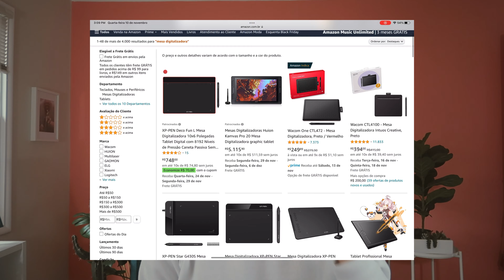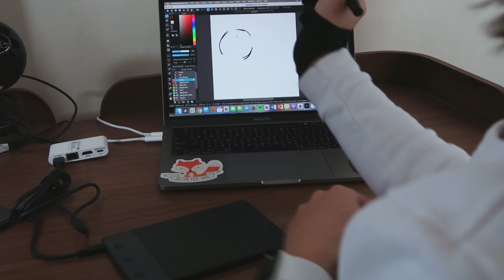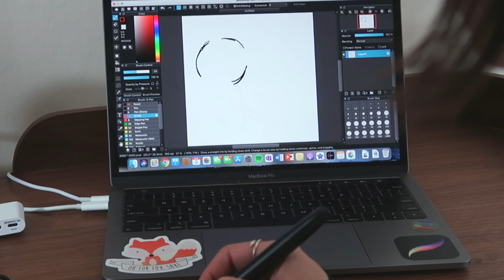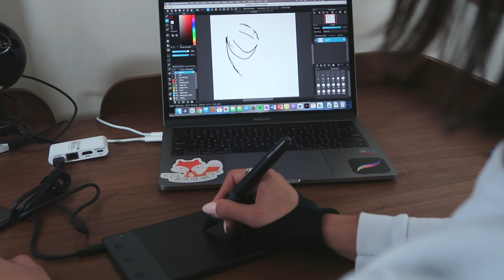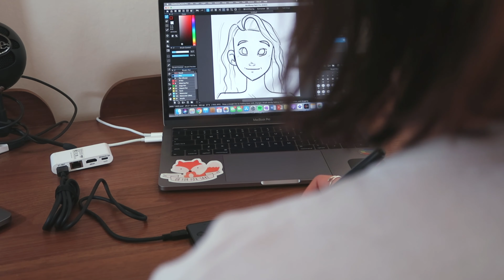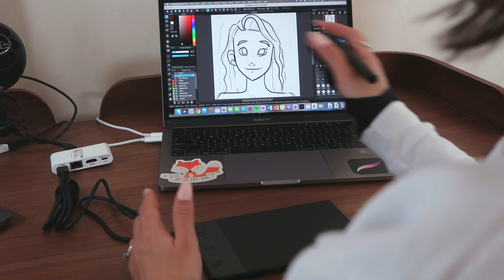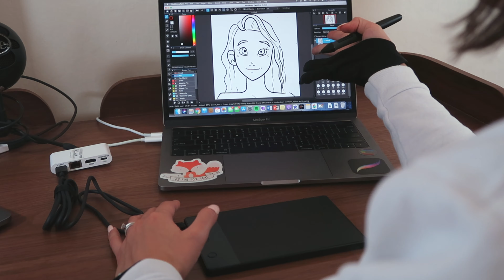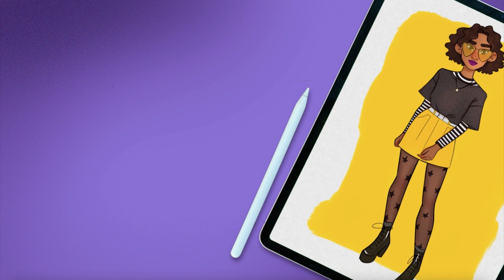TESTANDO O TABLET MAIS BARATO QUE EXISTE! | Huion 420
PROGRAMAS QUE FUNCIONAM COM O HUION/MESAS DIGITALIZADORAS EM GERAL: Medibang Paint, ClipStudio Paint, Photoshop (e toda a suíte de programas da Adobe), Autodesk Sketchbook, Krita.
Obs: quaisquer programas de desenhos disponíveis para desktop que utilizam um mouse podem ser adaptados para mesas digitalizadoras.
🎨 PROCURANDO CURSOS DE DESENHO? Dá uma olhada nesses daqui da Domestika!
NOTA SOBRE INSTAGRAM: a minha resolução de 2021 é não usar o Instagram, então saiba que eu devo olhar as mensagens por lá no máximo 1x por mês. Pra entrar em contato comigo de forma mais rápida, use o email acima!
😉 Perguntas? Sugestões? Deixem tudo aqui embaixo que tento responder todo mundo!
Se você comprar um produto ou serviço com esses links, eu posso receber uma pequena comissão mas não há nenhum custo adicional pra você! Muito obrigada por apoiar o canal e por me ajudar a manter esse conteúdo gratuito pra vocês.